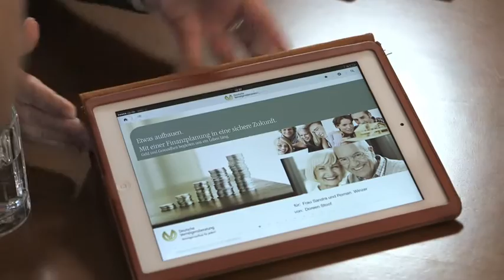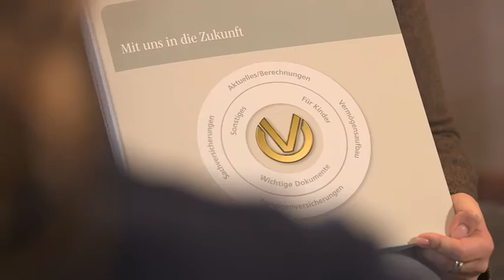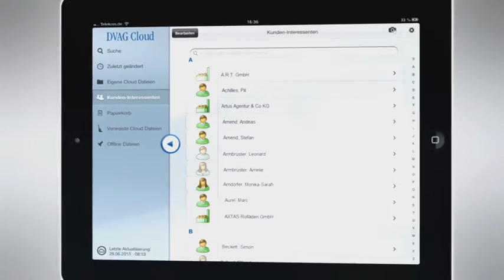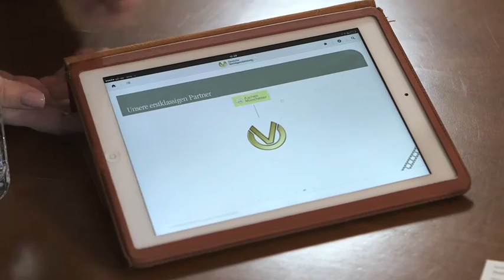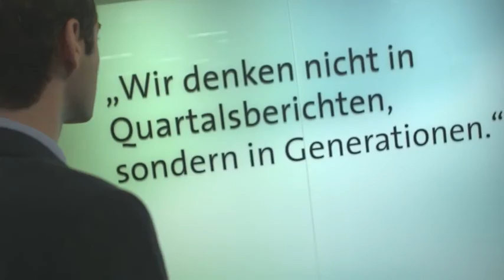Firmenvorstellung Film DVAG